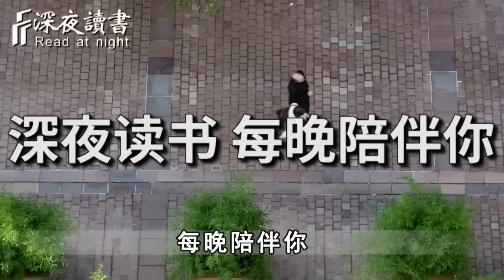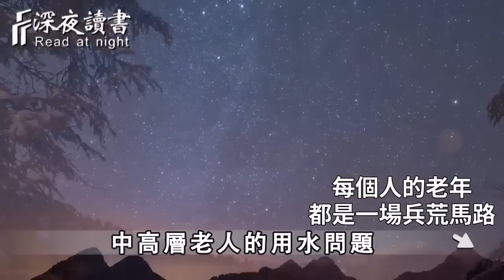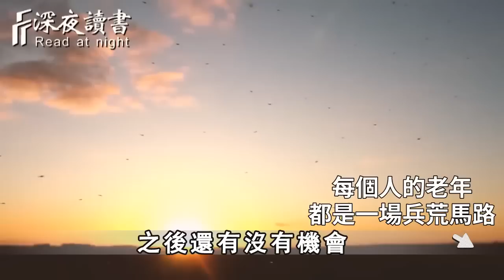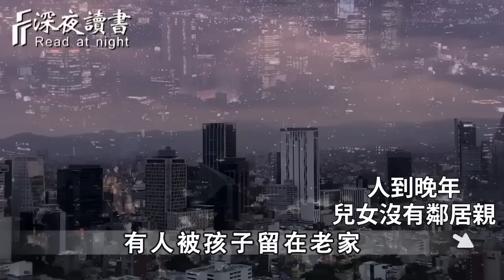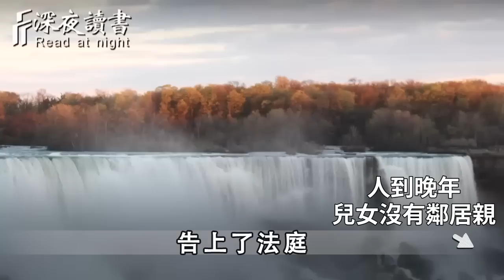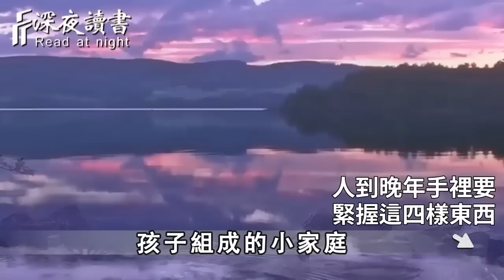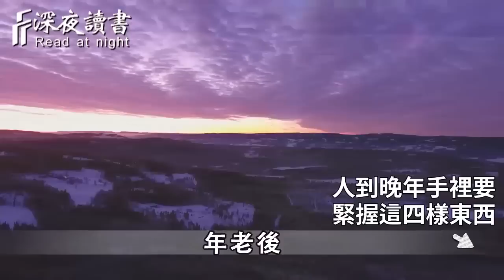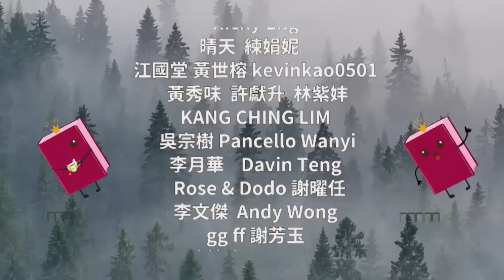75歲老人坦言：人過五十，不管有錢沒錢，都請準備好這4樣東西！丟了一樣，晚年多半很淒涼【深夜讀書】